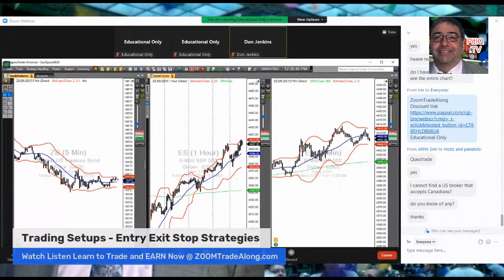ZoomTradeAlong.com - Learn to Trade and EARN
Watch Listen Learn - Trading Setups | Entry Exit Stop Strategies